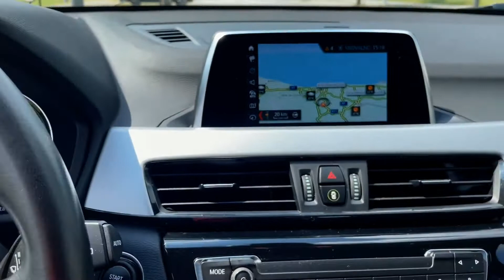BMW X1 16d SDrive 2019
Viatura importada em excelente estado
- Novo motor 16d com performances surpreendentes e óptimos consumos
- Duas chaves e todos os manuais
- Luzes dia led DRL
- Faróis full led
- Sistema de entrada e start sem chave - Keyless
- Faróis de nevoeiro
- Jantes 19 com pneus em bom estado
- Barras de tejadilho
- Controlo da pressão dos pneus
- Volante desportivo multifunções forrado a pele
- I-Drive de ultima geração com ecrã "touch screen"
- Cuise control
- Alerta de colisão com travagem autónoma
- Espelhos elétricos e retrateis
- Sistema de navegação Europeu
- Ar condicionado automático
- Tampa da mala elétrica
- Sensores de estacionamento com modo automático
- Câmara de marcha atrás
- Sistema mãos livres bluetooth
- Leitor mp3, cd, aux, usb e bluetooth streaming
- Excelente estado de conservação
- Chassis WBAJH110X05N05156
- GARANTIA TOTAL DE 12 MESES INCLUIDA NO VALOR
- Contacto via telefone, sms, email ou Whatsapp
- Financiamento até 120 meses sem entrada inicial com as melhores condições do mercado
- Entregas em todo os país e ilhas

::::::::::::::::AVISO:::::::::::::::::
Privilegiamos visitas por marcação, de forma a assegurarmos todas as condições de segurança quer para o cliente quer para nós.
Se cada um fizer a sua parte, todos assumiremos um papel preponderante no combate desta pandemia!

::: SELECT.auto ::: Km garantidos ::: Garantia de satisfação